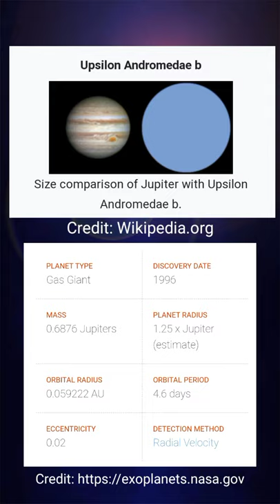Upsilon Andromedae B | Part 1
सौरमंंडल solarsystem space earth venus neptune pluto sun moon jupiter saturn universe galaxy nasa moon planetearth astronomy environment beautiful life science sky stars instagood cosmos solarsystem landscape mars planets dwarfplanets asteroids